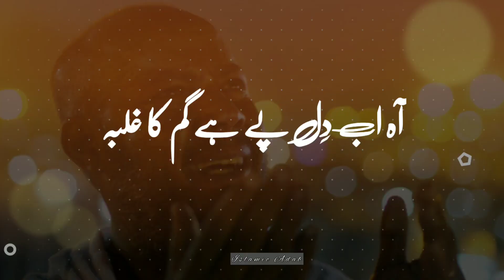Ramzan ka Akhri Jumma Mubarak || Jumma tul Vida Status